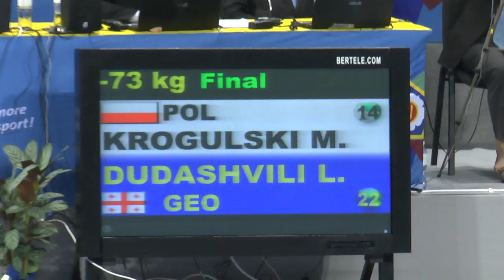FINAL BLOCK, EJU CADET EUROPEAN JUDO CHAMPIONSHIPS 2015 SOFIA